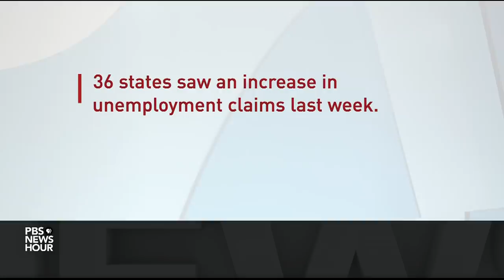Biden unveils $1.9 trillion plan to address crises on multiple fronts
President-elect Joe Biden on Thursday unveiled a major legislative package to address the twin health and economic crises now facing his administration. The $1.9 trillion plan would bolster funding for states, schools and small business, among other proposals. Heather Boushey, an incoming member of the Biden administration's White House Council of Economic Advisers, joins Judy Woodruff to discuss.